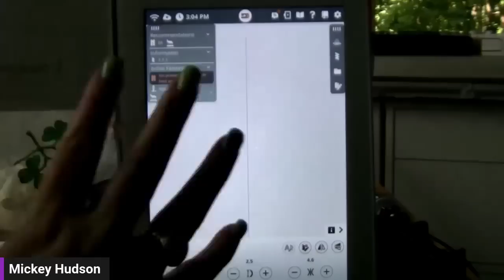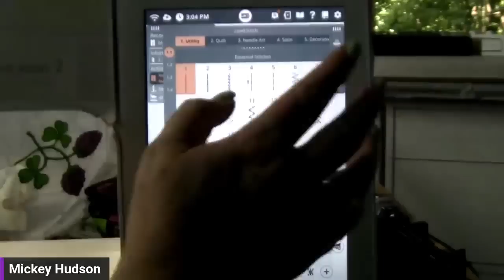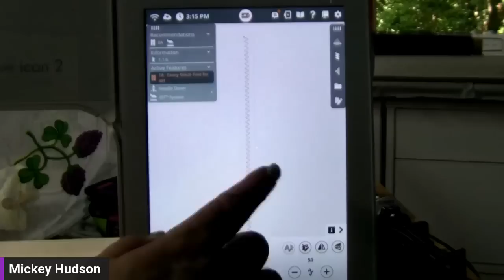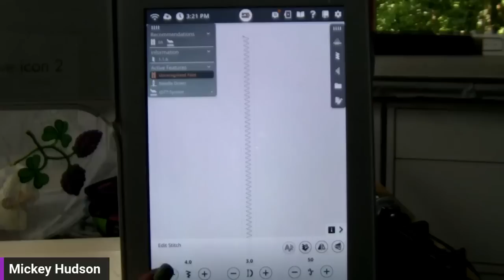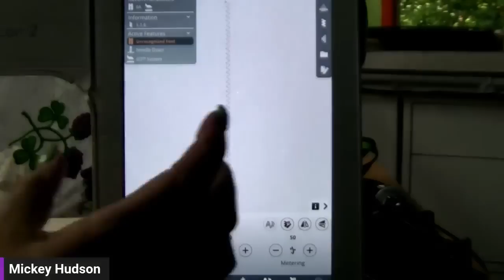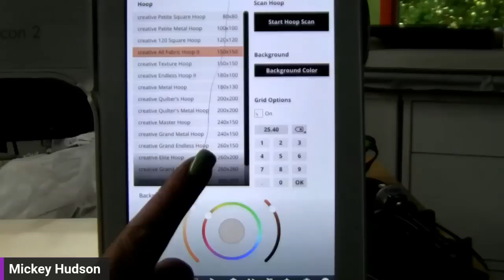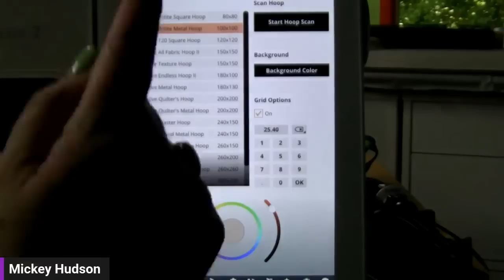Make an Elastic Picnic Casserole Cover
Join PFAFF® Educator Mickey Hudson as she demonstrates how to make an elastic cover for casserole dishes and bowls for your next outdoor picnic. She'll walk through the steps and share some tips and techniques so you can make your own for your next gathering.

Learn more about the feet and machine Mickey uses at our